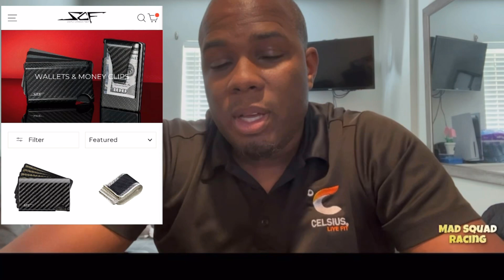I SOLD ONE OF MY CARS ☹️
Don't own copyright to the songs being played promotional
purposes only

Appreciate all the support 👊🏾respect

Guys check

For all your mechanical needs quotes and questions